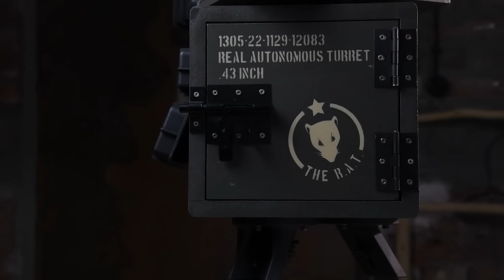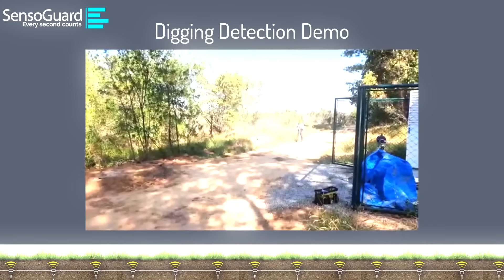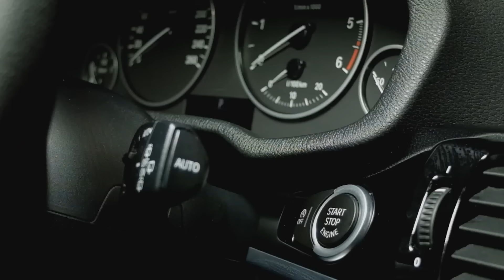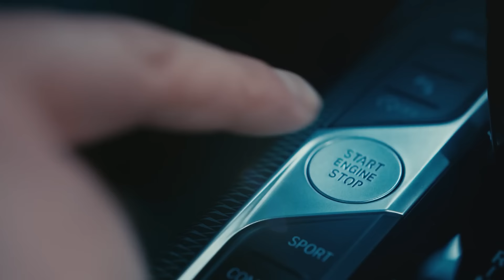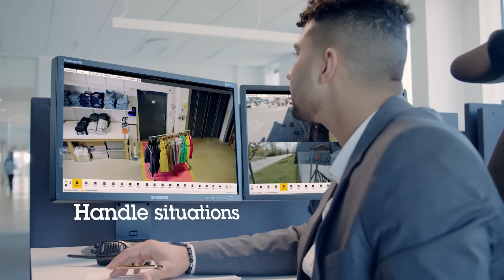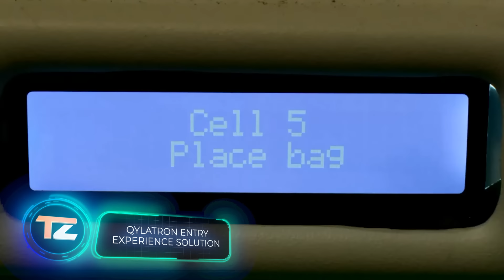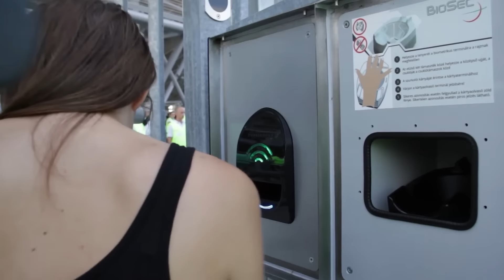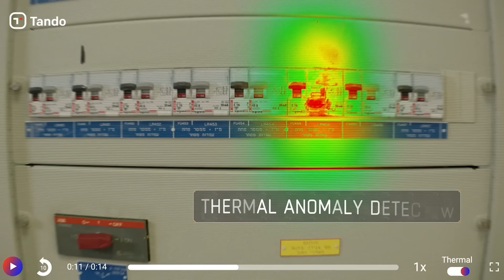SISTEMAS DE SEGURIDAD RIGUROSOS QUE NO DEJAN NINGUNA POSIBILIDAD A LOS INTRUSOS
2) The R.A.T. - Real Autonomous Turret

4) IGLA

5) Gatekeeper Systems

7) ALPEN Bike Capsule

7.1) BoobyTrap

9) SMP Security Robots

10) Qylatron Entry Experience Solution

11) Pilomat Automatic Bollards
(preview)

12) Bullock Excellence

14.1) Grip-Lock

15)  TiSO TIRE-KILLERS
(preview)

16) High Security Fence
(preview)

00:00 - The R.A.T. - Real Autonomous Turret
00:56 - SensoGuard
01:48 - Foggyou
02:46 - Bradbury Group
03:28 - IGLA
04:22 - Gatekeeper Systems
05:14 - ALPEN Bike Capsule
05:47 - BoobyTrap
06:16 - Axis Audio System
07:06 - SMP Security Robots
07:55 - Qylatron Entry Experience Solution
08:41 - BioSec StadiumGuard
09:21 - Pilomat Automatic Bollards
10:12 - ArxTech Security Mesh
10:49 - TiSO TIRE-KILLERS
11:32 - High Security Fence
12:06 - Tando
12:53 - YOHOOLYO Disc Lock
13:25 - Grip-Lock
13:53 - Bullock Excellence